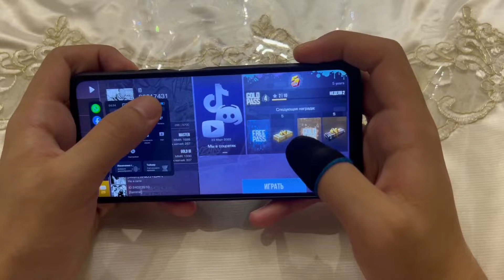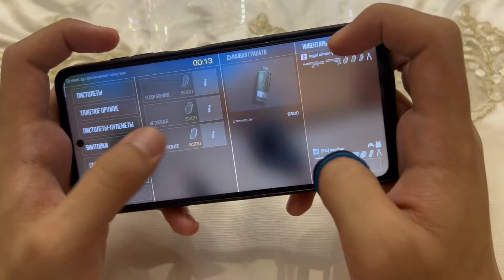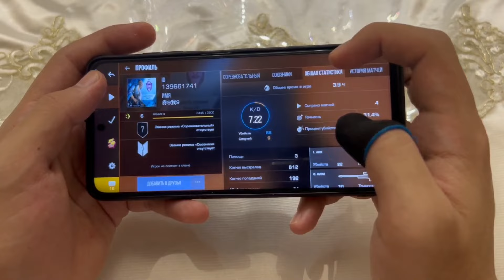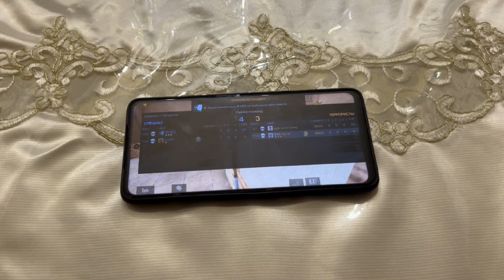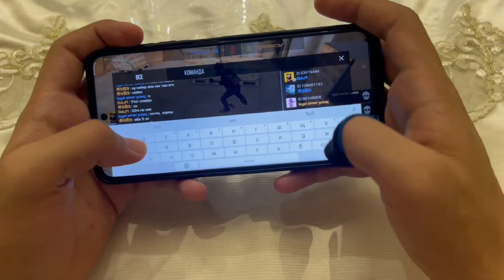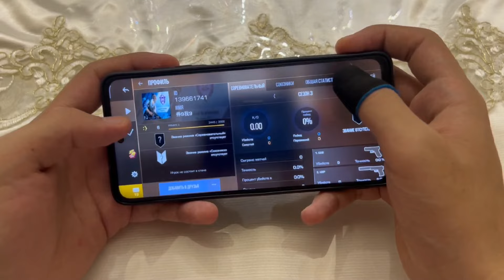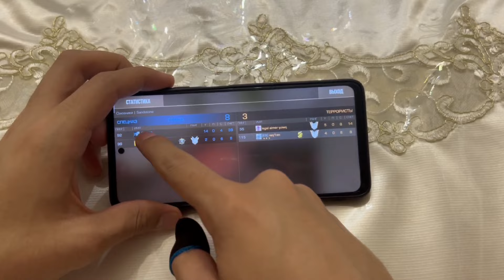Full match vs Cheater 🥶 | Handcam with Poco x3 Pro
🕷️Neylon
17 y.o. / 25 July
Poco x3 Pro 8/256 GB